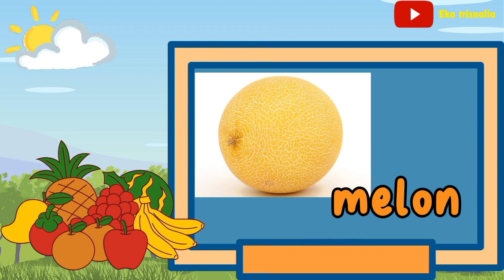Belajar mengenal nama-nama buah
mengenalkan nama-nama buah kepada anak-anak TK / PAUD